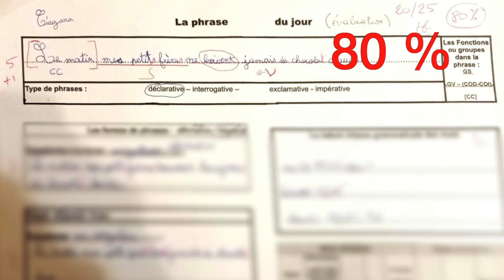YON ERÈ OU PA DWE FÈ AK PITIT OU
Pou w swiv Master class pou w fè pitit ou fò lekòl la apiye sou ekriti ble a

2) Tit videyo a
Chak semènn nou soti yon videyo.
Klike la a👇pou ka swiv nou sou facebook

 Fè pitit ou fò lekòl